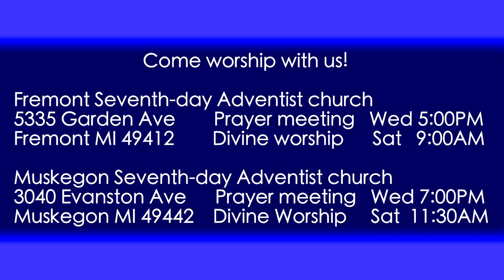Zechariah 3:8 The Branch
Joshua, Zerubabbel and their spiritual friends are to be a demonstration of what god will do with those who cooperate with Him. Also, who or what is the Branch?